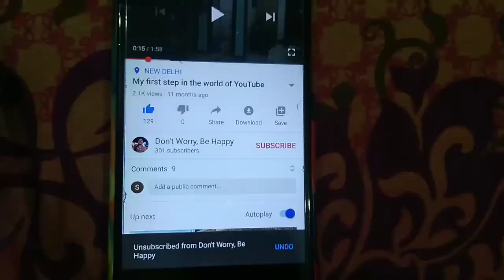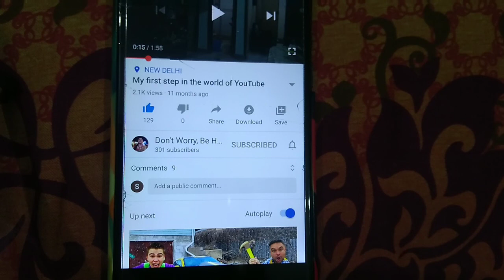Some days are emotional.....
Some days are emotional. sharing with friends make you lighter from the heart.